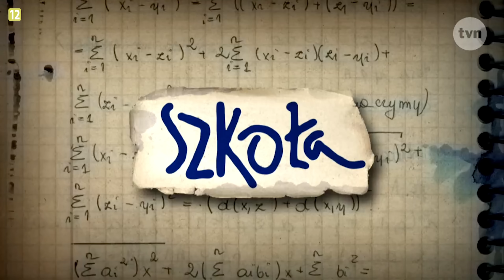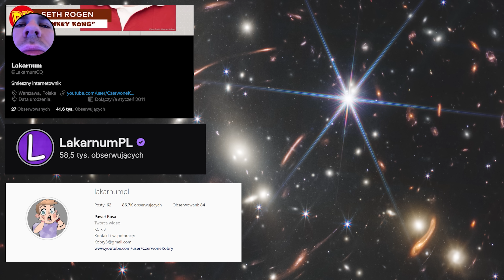SZKOŁA - ZIEMIA JEST PŁASKA !!!